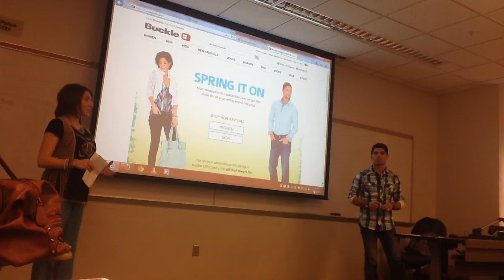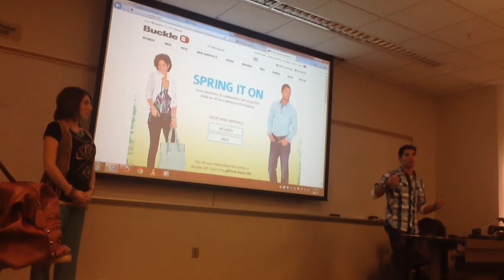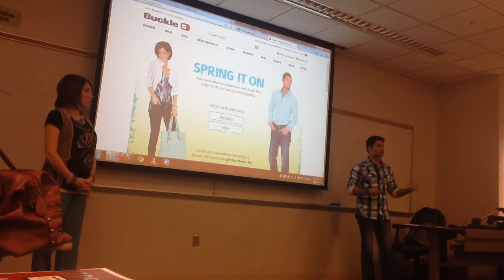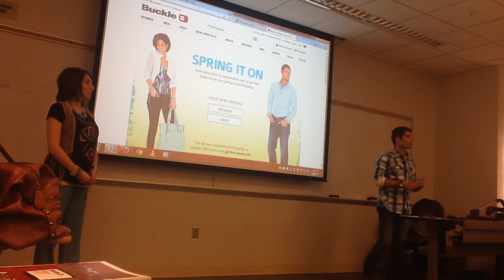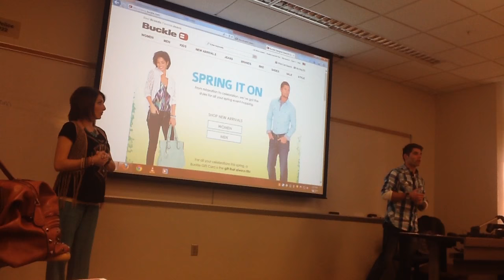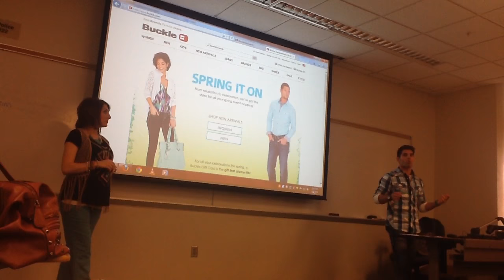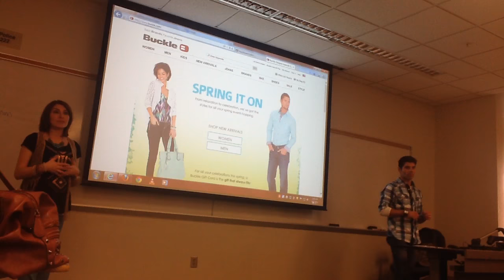The Buckle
Corporate Entrepreneurship